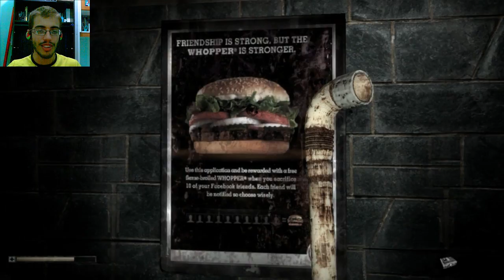Grey - GIOCHIAMO AL PICCOLO CHIRURGO! (Episodio 6)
▂ ▃ ▄ ▅ ▆ ▇ █  INFO  █ ▇ ▆ ▅ ▄ ▃ ▂
Grey's life has been nothing but a struggle. A constant downward spiral, and it seems even reality has turned against him. Grey awakens to find that the world has gone quiet, the streets empty. You must find help. Explore the grim world Grey lives in a completely new and unique world, and find clues to his shattered past. Grey is a total conversion Half-Life 2 horror modification where the player must solve puzzles, fight to survive, and find out what is happening to the world around you. We have made a lot changes to the base Source engine and have added countless new mechanics in the mod such as the objective indicator, portable medkit, donator based extras, pickup animations, failed reloads, new picture based GUI elements and much, much more!

Grey - GIOCHIAMO AL PICCOLO CHIRURGO! (Episodio 6) hd pc ita eng gameplay walkthrough let's play playthrough rexen91 rexen Game funny quest Xbox360 xbox Ps3 Tgn